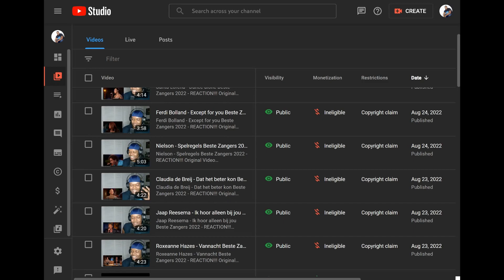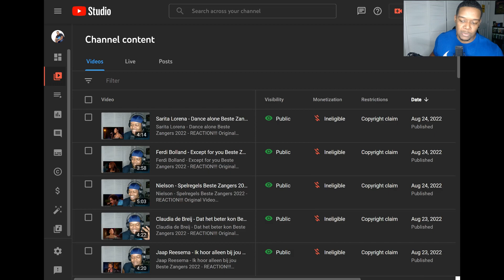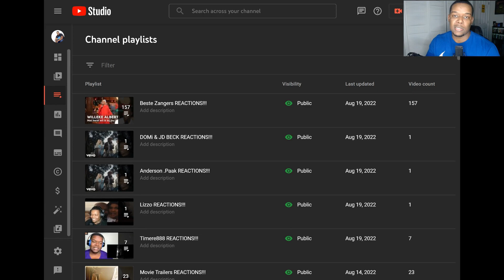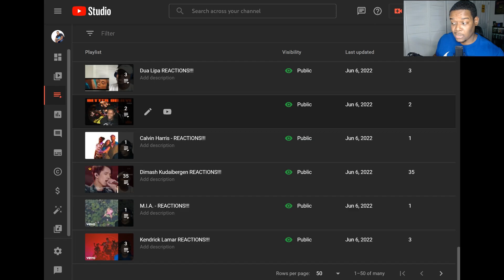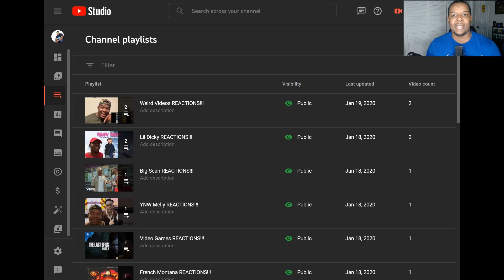BAND-MAID from now on (Official Music Video) - REACTION!!!